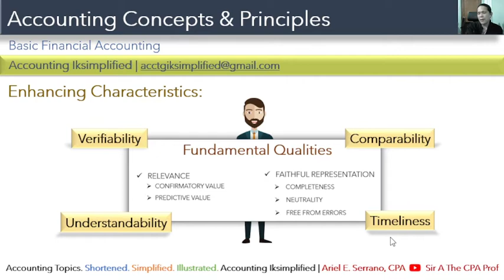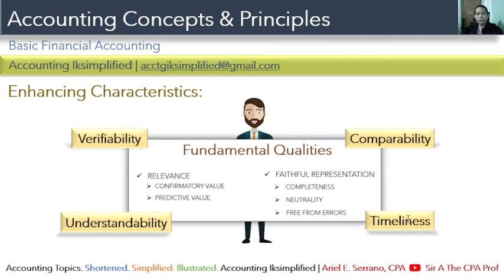Enhancing Characteristics of Accounting Information | v2021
This video lecture identifies the 4 enhancing characteristics that makes the financial information useful to users.